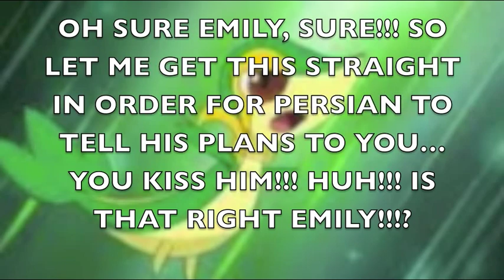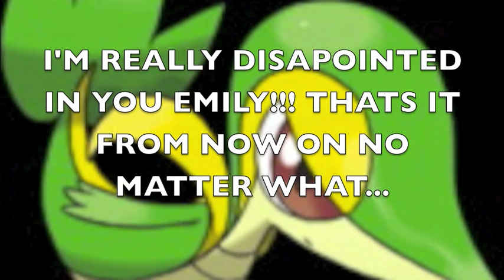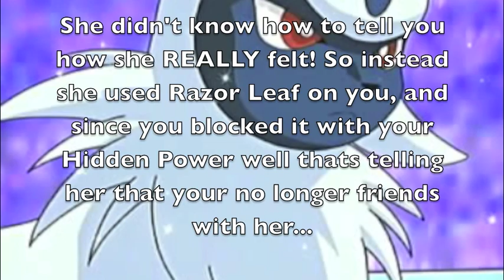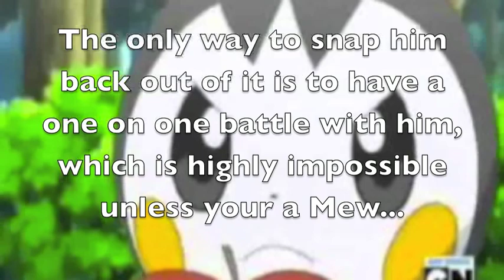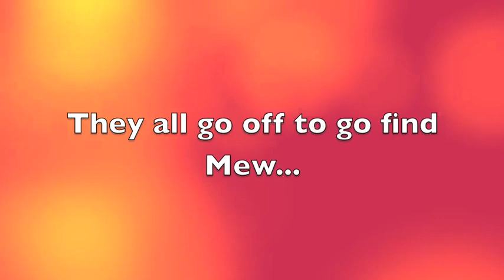Team Awesome Episode 16 The Test Of Friendship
After finding out that Emily kissed Persian, Snivla tells her team and when Emily tries to tell the team about Persian's plan Snivla says that they are no longer friends...